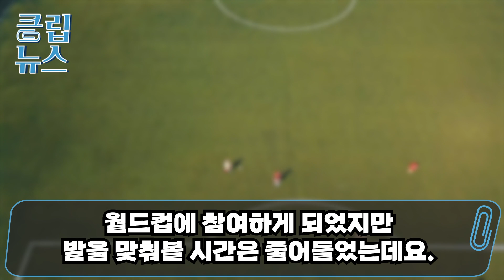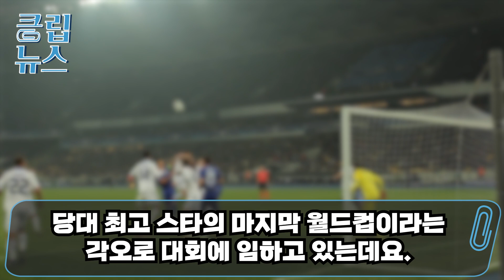"2002년의 한국을 보는 듯" AI 판정과 수비벽에 가로막힌 메시 BBC "사우디 이변, 한국도 재현할 수 있다“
"2002년의 한국을 보는 듯"
AI 판정과 수비벽에 가로막힌 메시
BBC "사우디 이변, 한국도 재현할 수 있다“